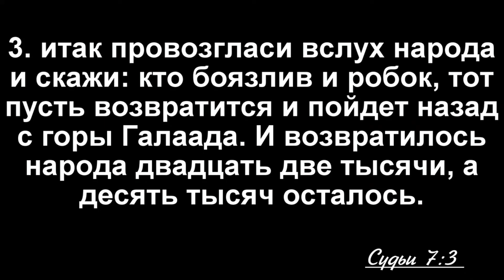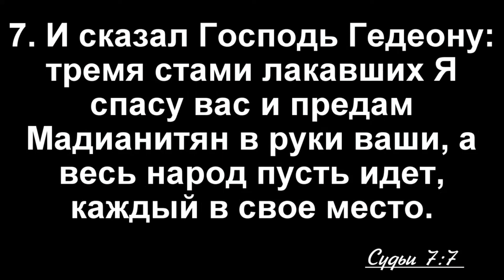Винту Дан - Стій на Божому Слові